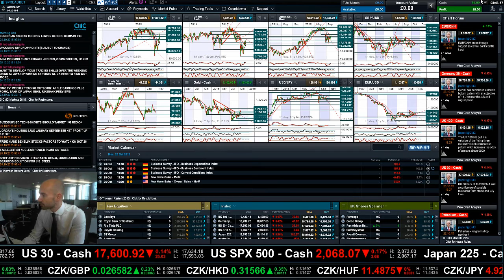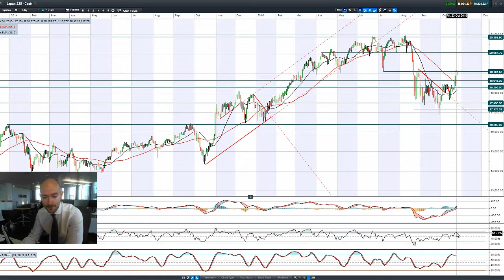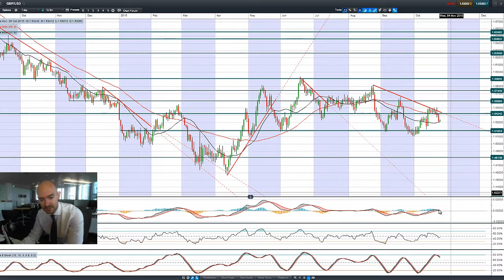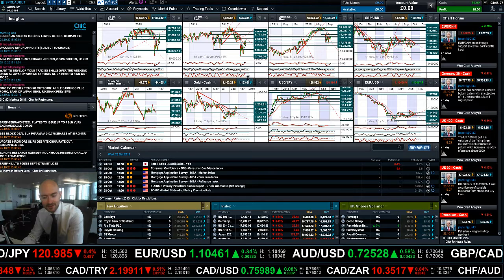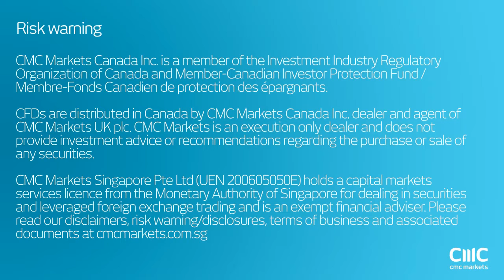With the surprise Chinese rate cut what’s next for global markets? CMC Markets 26th Oct